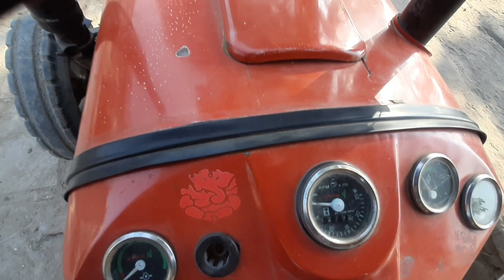मात्र 45 हज़ार Me Second Hand Di 1035 Tractor खरीदे।।Cheap Price Second Hand Tractor For Sale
Second hand tractor Di 1035..

ट्रैक्टर या ट्रॉली बचना है तो 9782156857 पर फोटो whatsApp करे..

Rajasthan tractors
Gujarat tractor
Punjab tractor
Hariyana tractor
Bihar tractor
Maharashtra tractor
Anand tractor
Mahindra tractor
Tractor repier
Tractor experience
India tractor
Driverless tractor
Omg tractor
Tractor repier
Best tractor
Modified tractor
Modified tractor
New holland 3660
New holland
Second hand tractor
Tractor sale
Tractor mandi
Uesd tractor
Tractor angency
Tractor advertise
Tractor advertisement
Pump
Pump repair
Tractor oil pump
Set tractor
How to increase tractor power
Vst shankti

Jai jawan
Jai kisaan

Apna kisaan

🙏धन्यवाद 🙏 WhatsApp

Rajasthan tractors
Gujarat tractor
Punjab tractor
Hariyana tractor
Bihar tractor
Maharashtra tractor
Anand tractor
Mahindra tractor
Tractor repier
Tractor experience
India tractor
Driverless tractor
Omg tractor
Tractor repier
Best tractor
Modified tractor
Modified tractor
New holland 3660
New holland
Second hand tractor
Tractor sale
Tractor mandi
Uesd tractor
Tractor angency
Tractor advertise
Tractor advertisement
Pump
Pump repair
Tractor oil pump
Set tractor
Vst shankti

Jai jawan
Jai kisaan

Apna kisaan

🙏धन्यवाद 🙏